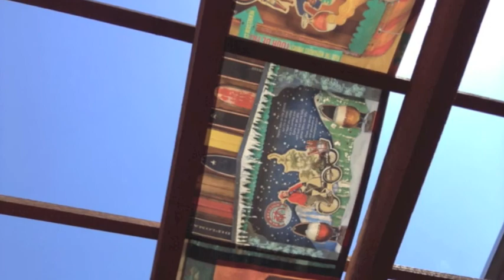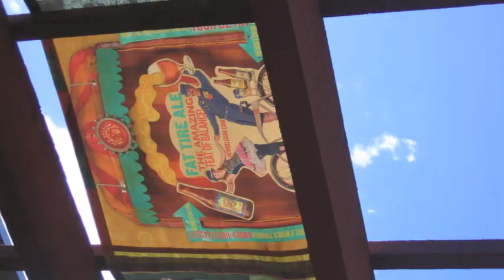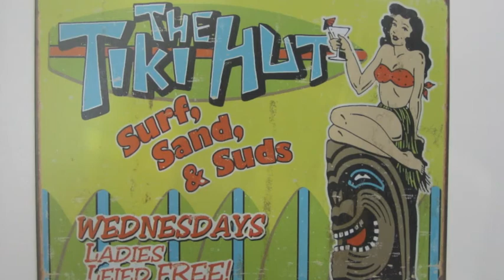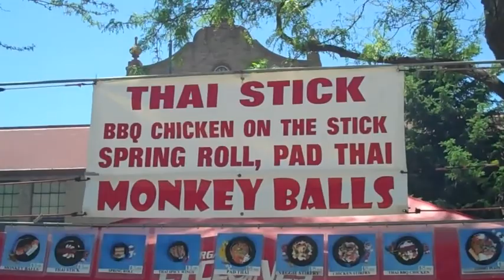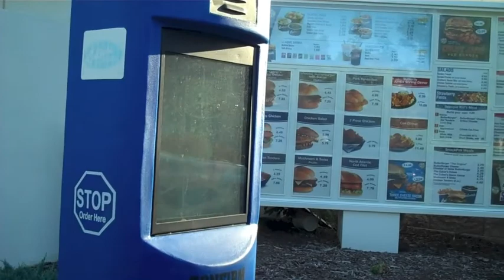Fort Fun 2013